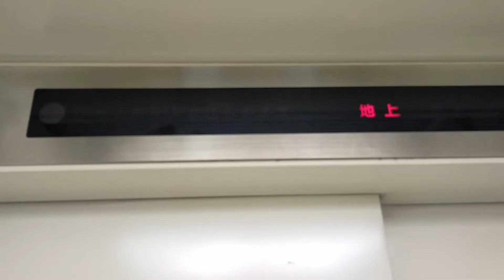エレベーター(1)